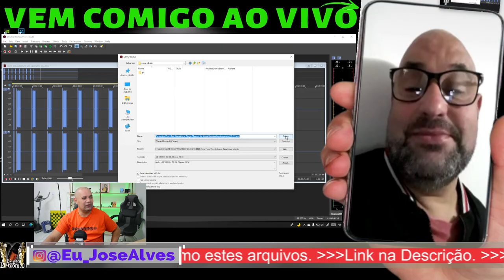Curió 01 vou apresentar, e será minha primeira vez apresentando um curió na estaca